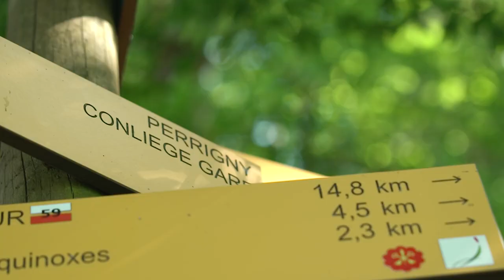Balades originales à faire autour de Lons-le-Saunier : Balade 1 / L'Ermitage de Conliège